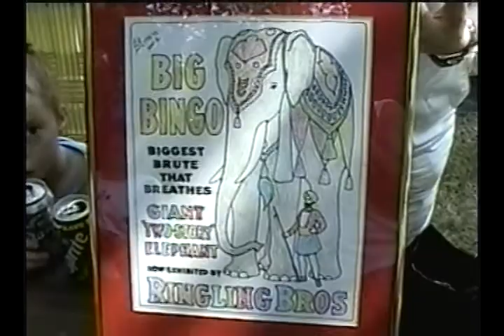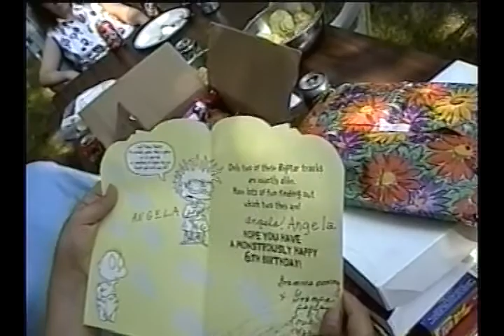7 -16- 02 ange's 6th birthday